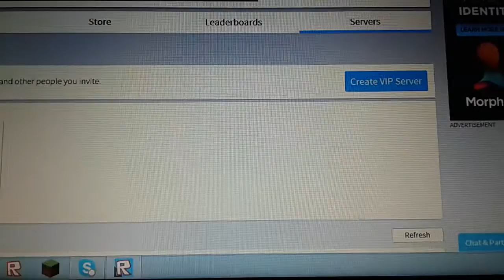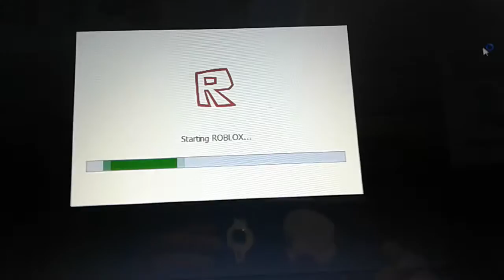Roblox rush pleas subscribers